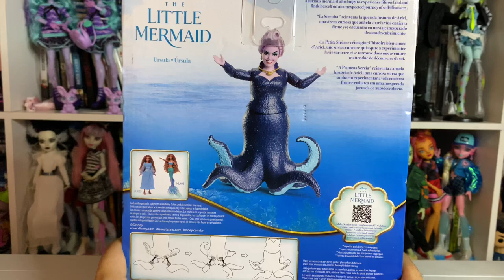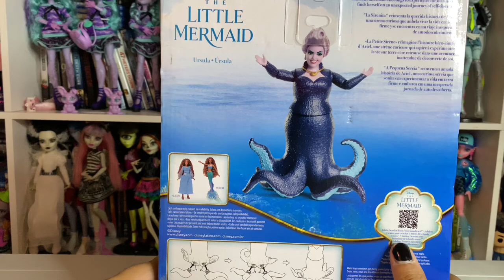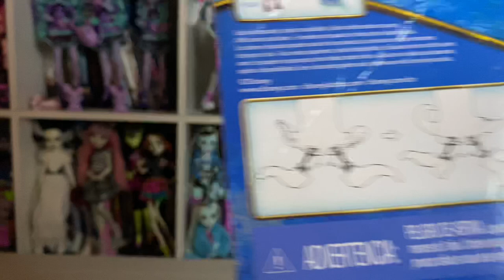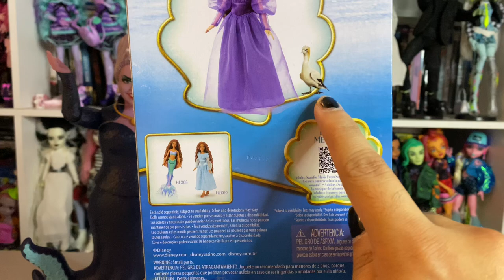Disney The Little Mermaid Ursula and Vanessa Unboxing! (ADULT Collector)